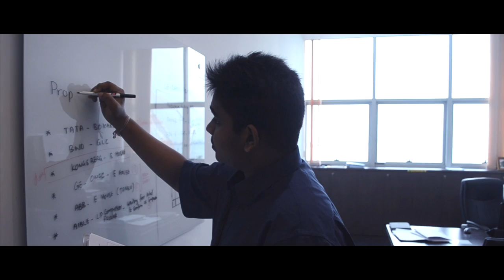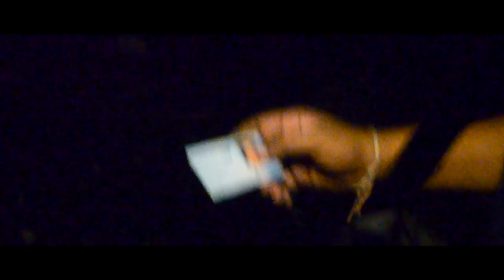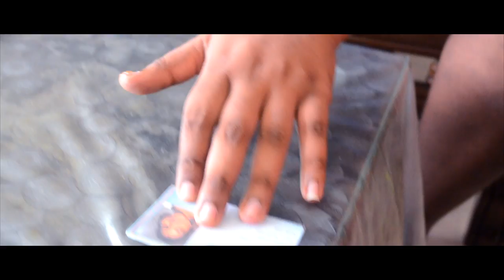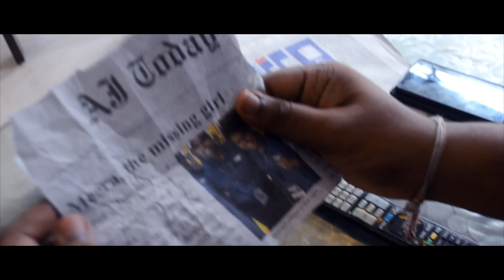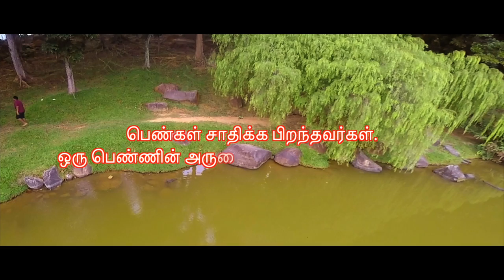MEERA -Shortflim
Production By Anderson Junior College

AJTLDDS Batch of 2017

Award winning short film- Vaanavil 2017